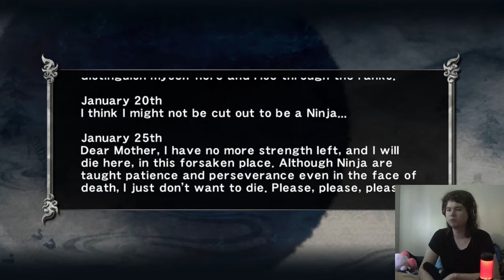Ryu, I Am Your Father - Ninja Gaiden Sigma [6]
We got a long chapter ahead of us in the Aquaduct. And oh boy... a swimming chapter? That can't be good. At least it improves by the end by having an epic boss fight.